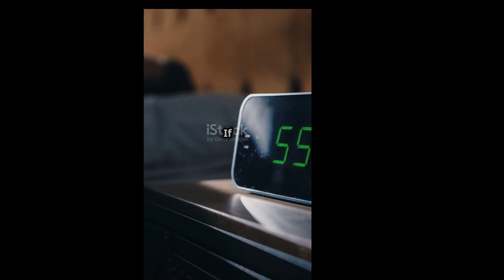Discover Your Chronotype: Lion, Bear, Wolf, or Dolphin? A Psychedelic Journey!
Dive into a psychedelic journey and discover your chronotype! Are you a lion, bear, wolf, or dolphin? Join these magnificent creatures as they dance under a cosmic sky filled with swirling patterns and celestial wonders. This vibrant, dreamlike scene will inspire you to explore the unique rhythms of your life.